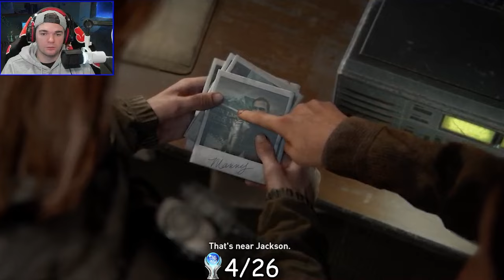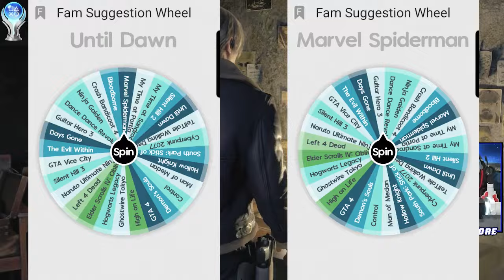The Last of Us 2's Platinum is REMASTERED NOSTALGIA!!!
The Last of Us Part 2 Remastered Platinum Trophy Run

I have been trying to upload this video for a week and I think I finally worked out the kinks. Like I said at the end of the video, I am still working on the 12 canon Resident Evil Games, but every third video on the channel will be a fam suggested game.